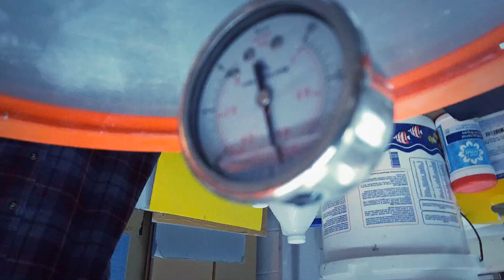Pour Up: The Movie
Santa Monica Plastics